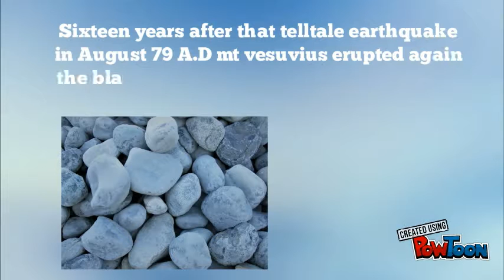Pompeii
Spencer G.-- Created using PowToon -- Free sign up -- Create animated videos and animated presentations for free.  PowToon is a free tool that allows you to develop cool animated clips and animated presentations for your website, office meeting, sales pitch, nonprofit fundraiser, product launch, video resume, or anything else you could use an animated explainer video. PowToon's animation templates help you create animated presentations and animated explainer videos from scratch.  Anyone can produce awesome animations quickly with PowToon, without the cost or hassle other professional animation services require.